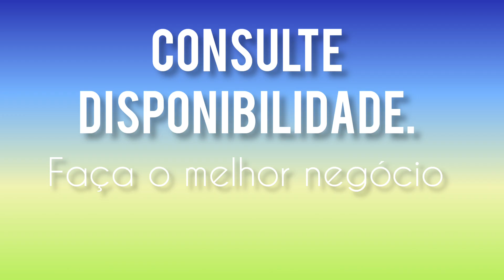Apresentação Daniel Transportes